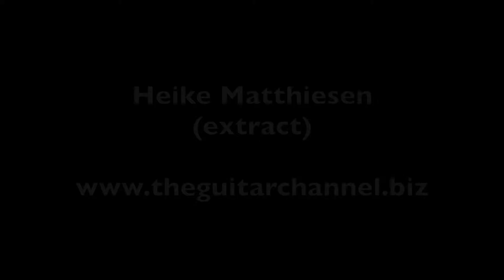Heike Matthiesen interview - 2015 Musikmesse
If you enjoyed this extract get the Backstage Pass to access the full video

The Backstage Pass will give you access to all the exclusive content (such as the full length version of this video), to all the website, to the deals with partners and to the private community.